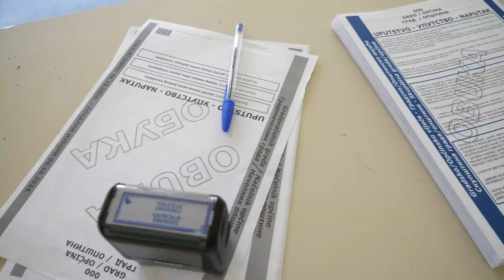Kalesijski srednjoškolci upoznati sa Izbornim sistemom i načinom glasanja na Lokalnim izborima